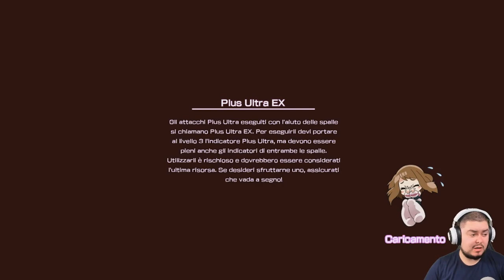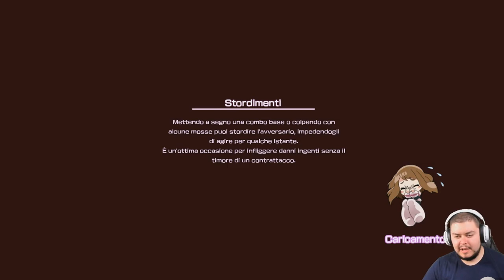IL RAPIMENTO DI BAKUGOU - My Hero Ones' Justice - Episodio 6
Molti villain tengono impegnati gli eroi per mettere a segno l'ingegnoso piano di Tomura per rapire Bakugou.